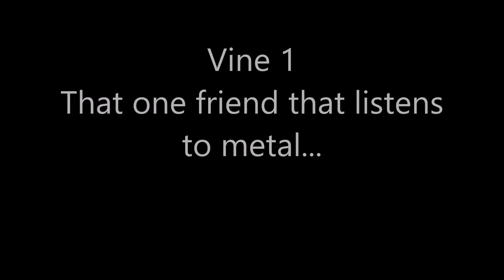Vine Every Day (5 Vines For May 4, 2015)